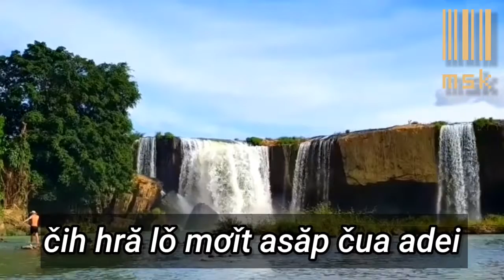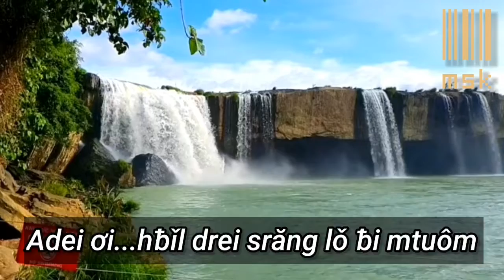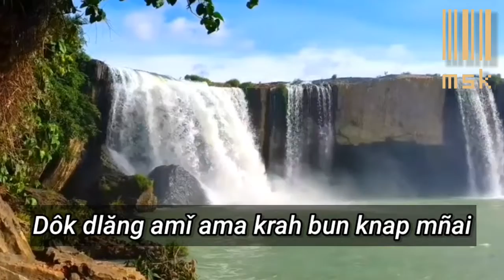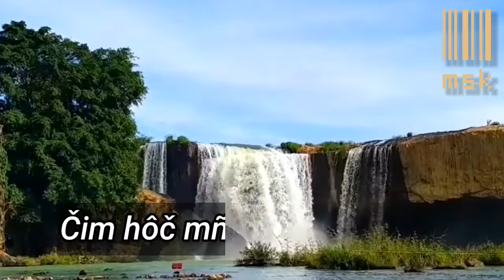BUÔL ÊNGUÔL ÊNGUÔT HNING KAROKE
Ms40 travel Kpin Ea Ti Glong Boh Tao